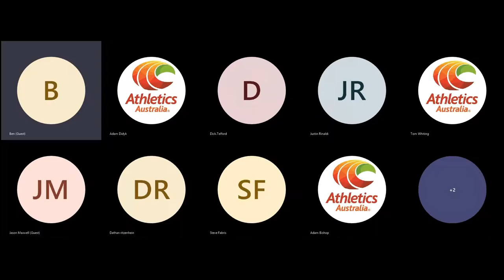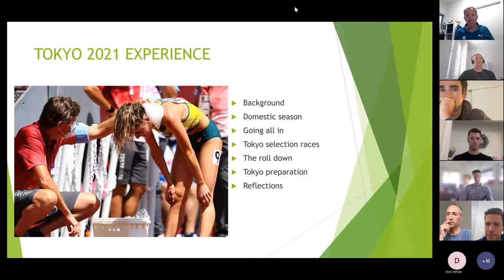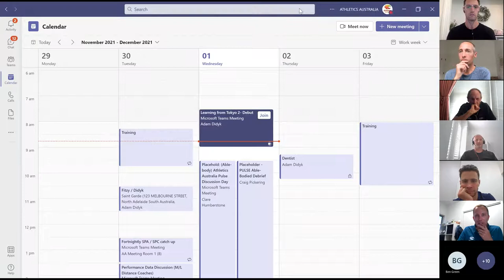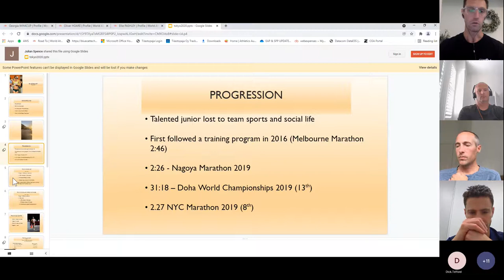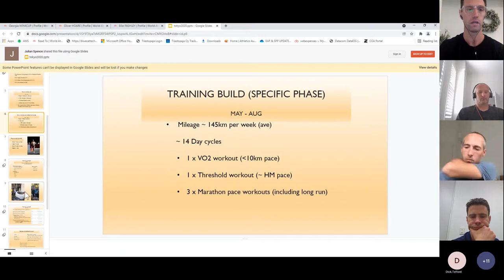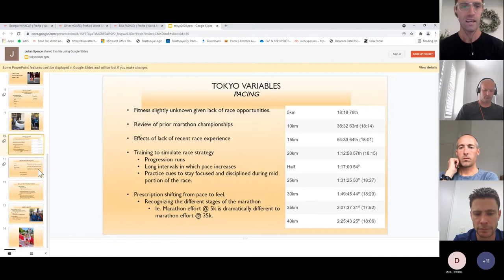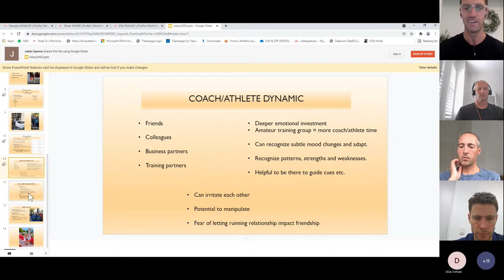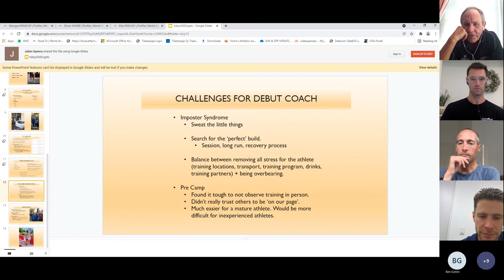Learning from Tokyo 2 Debut Coaching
Coaches of Australian Athletics Team Athletes sharing their experience of coaching an Athlete to their first Olympics in Tokyo.
- Ben Liddy (Georgia Winkcup 3000mSC)
- Dathan Ritzenhein (Ollie Hoare 1500m / Morgan McDonald 5000m)
- Julian Spence (Ellie Pashley Marathon)